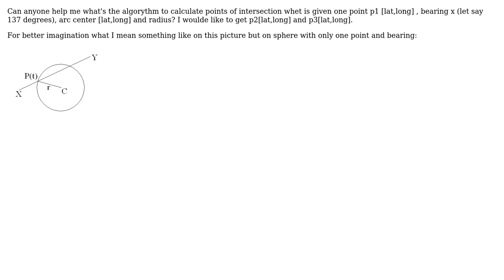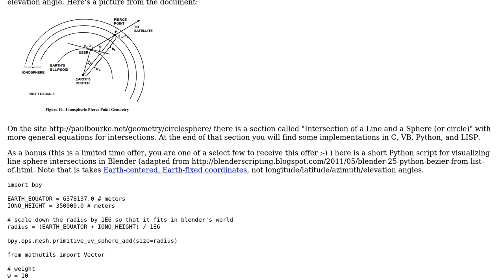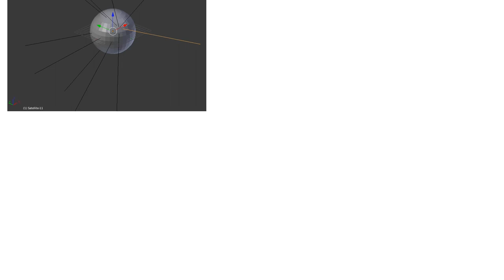GIS: Lat Long line intersecting with circle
With thanks & praise to God, and with thanks to the many people who have made this project possible! | Content (except music & images) licensed under CC BY-SA | Music | Images & others | With thanks to user user1275513 user Shiko user katahdin and the Stack Exchange Network Trademarks are property of their respective owners. You are responsible for your own actions.